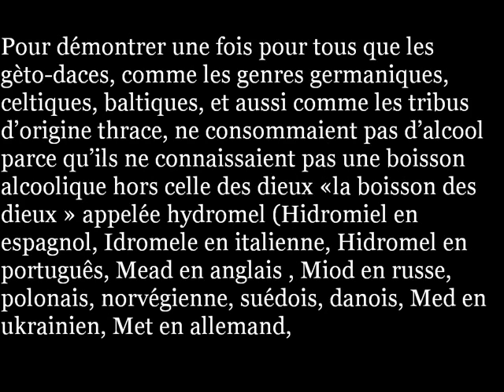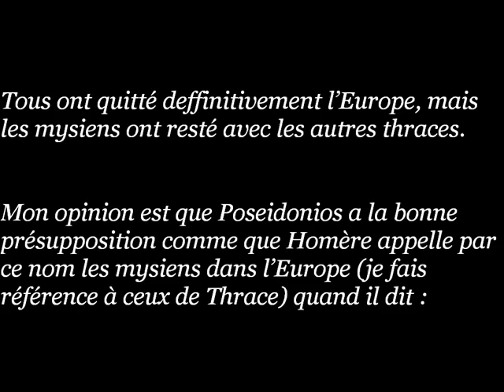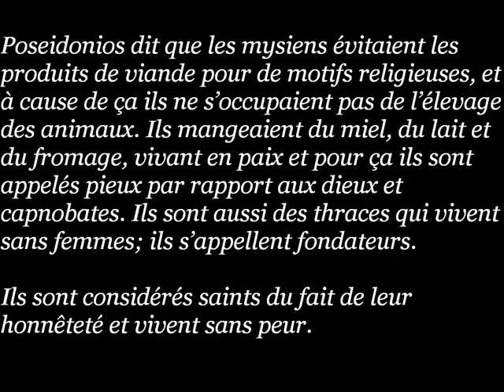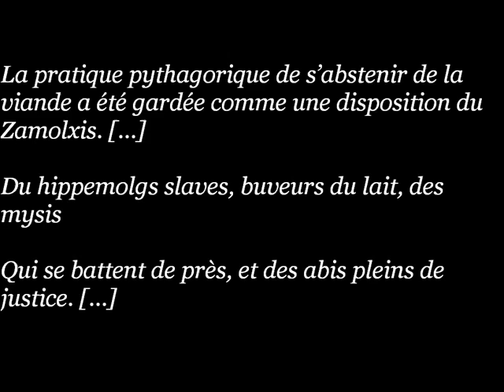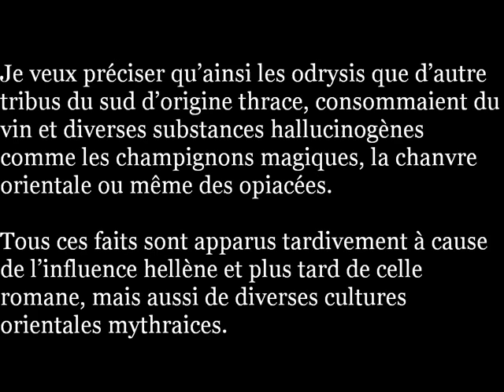Les Gèto-Daces "Les plus justes et braves des Thraces"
Plusieurs voix qui soutiennent quelles représentes lhistoire de notre genre multimillénaire, évoquent dans un écho qui se fait senti de plus en plus le fait que les gèto-daces ont été polygames, quils ont mangé de la viande et le plus grave-quils ont consumé importantes quantités dalcool.